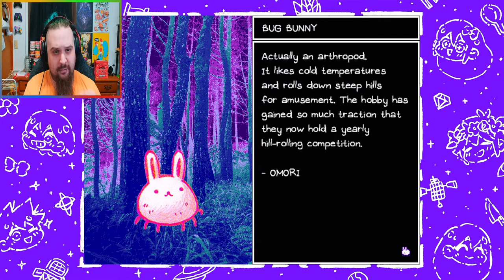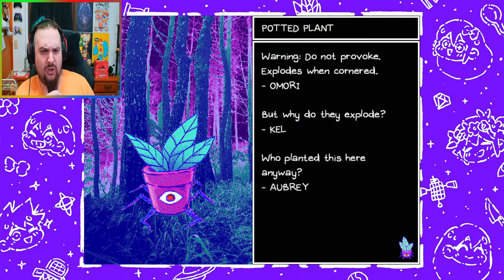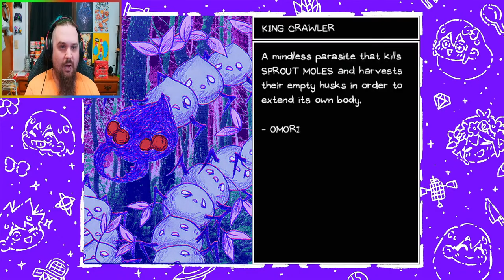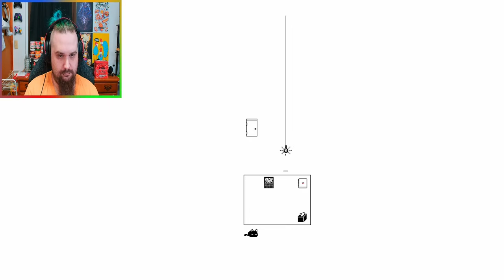Banana trees and brown sugar sand? | Omori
*Content Warning* Depictions of depression, anxiety, and suicide

Oh no...SweetHeart...please no more! Please